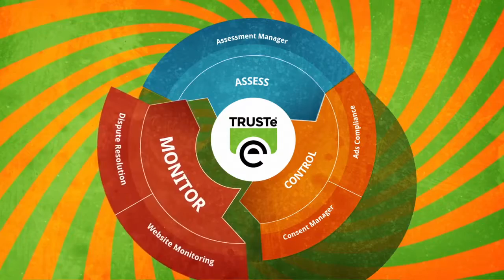TRUSTe Introduction.mp4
Description